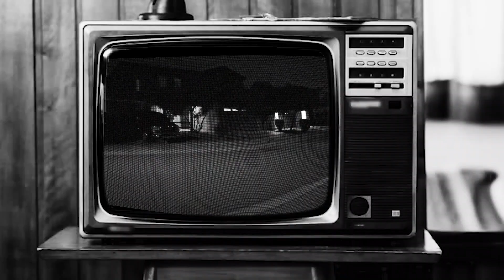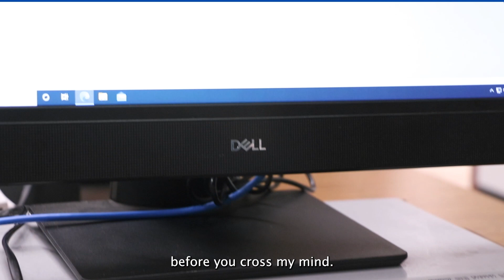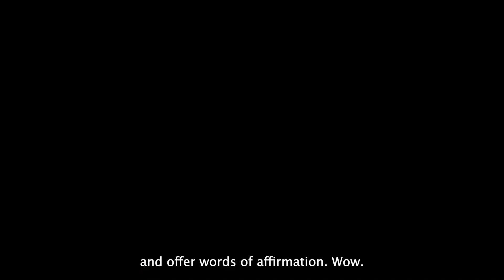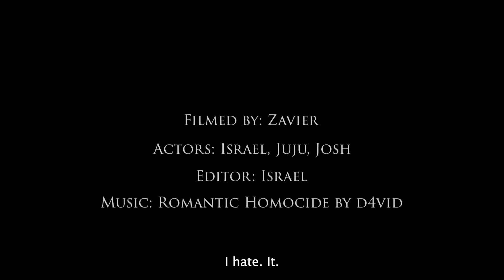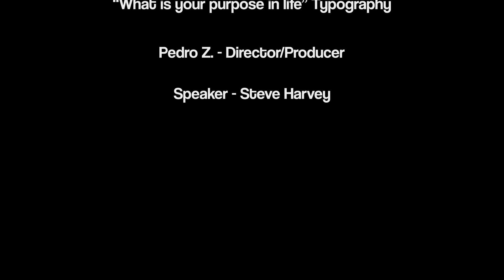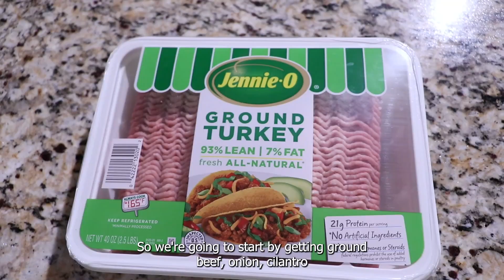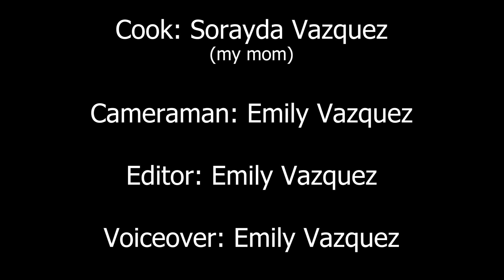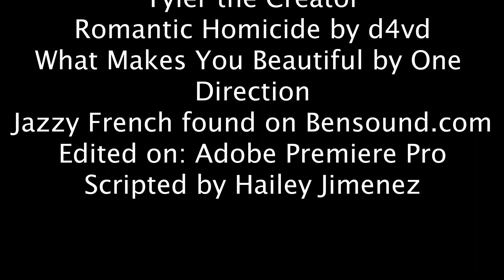DECEMBER MONTHLY SHOW 12.16.2022